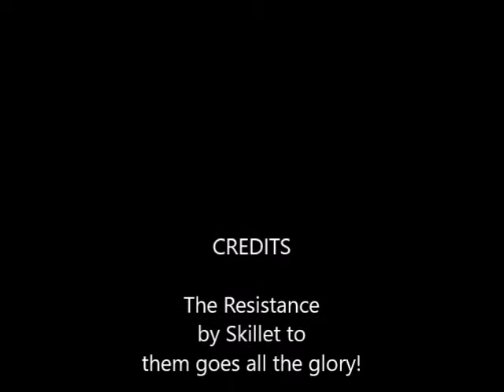The Resistance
ukulele cover by a rhythmless tone deaf old man